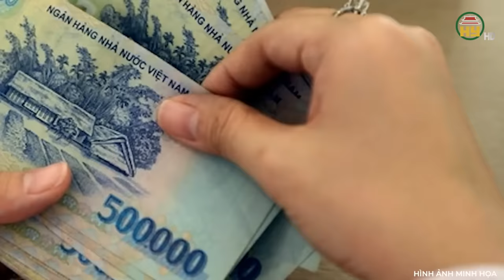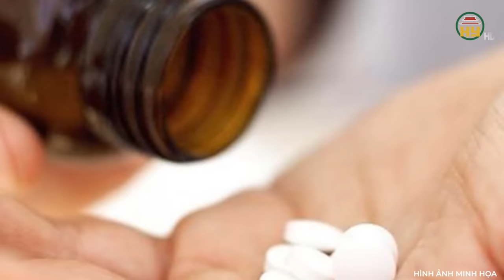Thảm án: Mẹ kế thuê 8 gã côn đồ đổ thuốc độc vào mồm con chồng, hả hê đứng nhìn chàng trai chết thảm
Trọng án VN mới nhất | Thảm án: Mẹ kế thuê 8 gã côn đồ đổ thuốc độc vào mồm con chồng, hả hê đứng nhìn chàng trai chết thảm
Địa chỉ: 164 Nguyễn Văn Linh, thành phố Hưng Yên, tỉnh Hưng Yên
Tiktok: Truyền hình Hưng Yên
Facebook: Đài Phát thanh và Truyền hình Hưng Yên
Zalo: Đài PTTH Hưng Yên